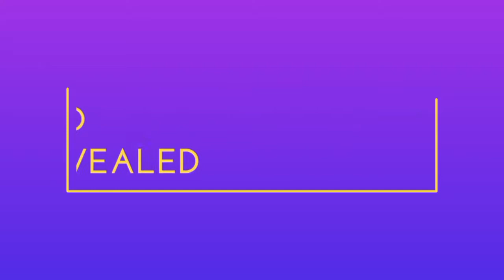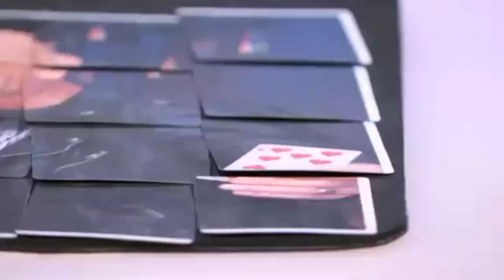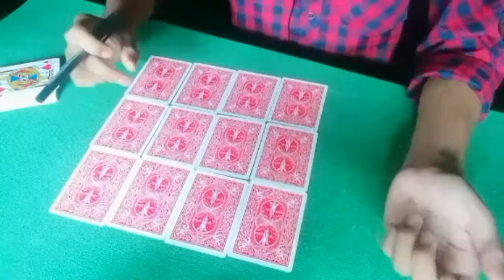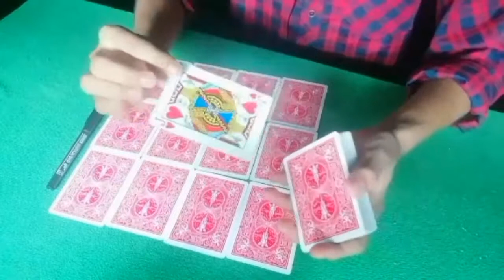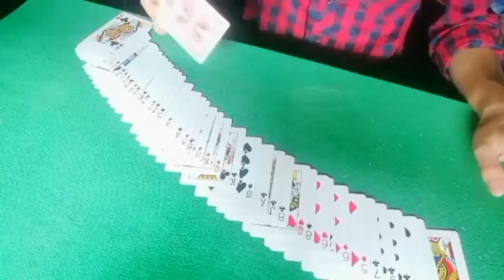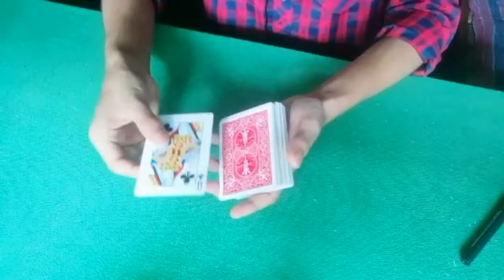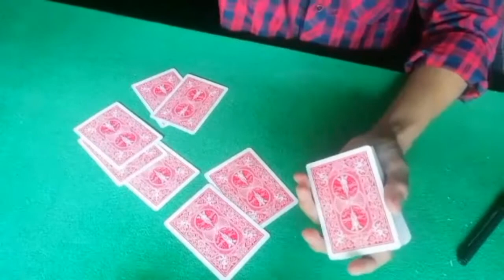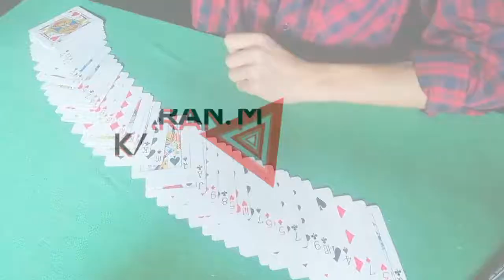[Mat Franco: Card Trick Paints Picture of Howie Mandel - America's Got Talent 2014] Revealed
Hello guys!  In this vedio Iam going to be teaching you all the card Trick of Mat franco which he paints the picture of Howie Mandel -AGT 2014, so I hope you all will be enjoying the vedio also don't forget to 👍 and share the vedio
Also, don't forget (SUBSCRIBE ) to my channel and don't forget hit the bell 🔔 icon below so that if the new vedio arrive than the first latest vedio should reach towards you.

*[Mat Franco: Card Trick Paints Picture of Howie Mandel - America's Got Talent 2014] Revealed, mat franco card tricks revealed picture paints card trick.

* In  this channel I teach and reavled some of the cool and famous magic trucks, so guys if you want to learn cool